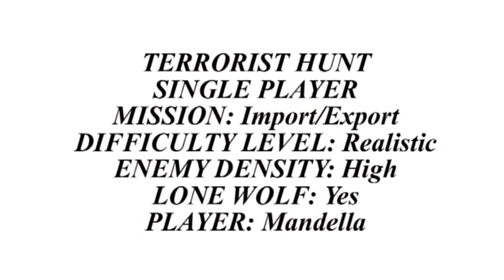R6V2 Import/Export Terrorist Hunt On Realistic PS3